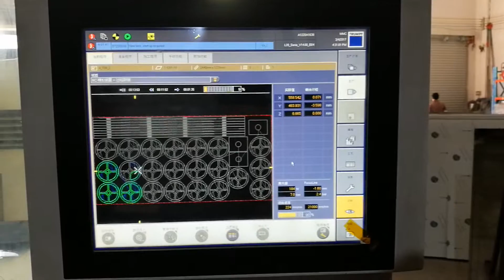Trumpf TruLaser 3030 Laser Cutting Machine (2013) - Control unit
Trumpf TruLaser 3030 Laser Cutting Machine (2013) with 15217 production hours

This Trumpf TruLaser 3030 Laser Cutting Machine from 2013 is a flexible and durable equipment, with a production record of 15217 hours. The incorporated Control unit in this equipment is a Siemens Sinumerik 840D. The model is considered a real all-rounder in the laser cutting field and stands out for its German-manufactured quality laser. As additional equipment, two laser-cutting heads (f=130 and f=250) are included.